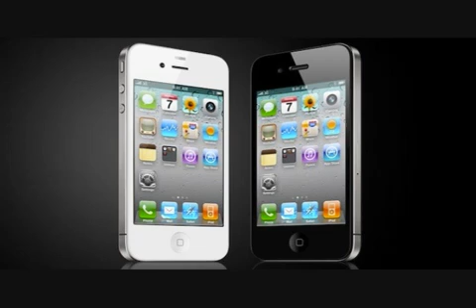Consumer Priority Service (CPS) Extended Warranty Solutions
Consumer Priority Service is a provider of extended warranty plans  for electronics, appliances and other items. They provide many types of extended warranties such as LCD Tv warranties, appliance warranties, laptop warranties, also warranties for the iPad, iPod, iPhone, Macbooks and other electronics. Consumer Priority Service started out as a repair business in 1988 out of Newark, NJ and quickly expanded to become one of the world's most prominent providers of extended warranties and service plans.